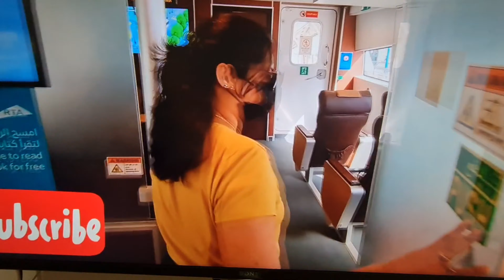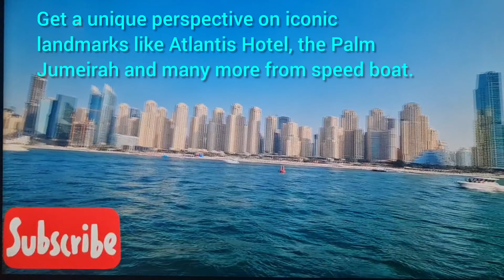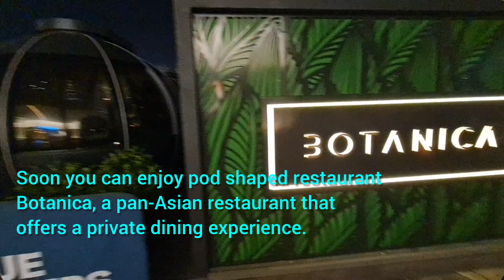Things to do in Bluewaters Dubai | AinDubai attractions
Bluewaters is a urban waterfront destination. Ain Dubai is the popular attraction here.